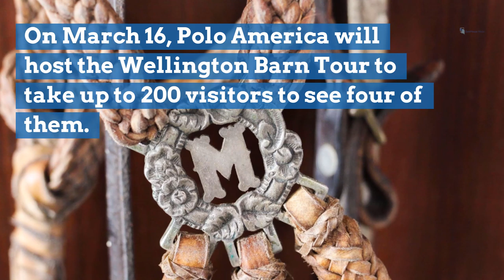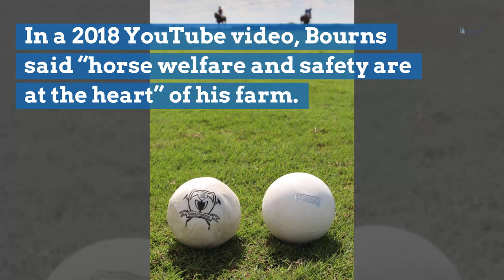Wellington Barn Tour offers look at exclusive million-dollar facilities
Snowbirds aren’t the only visitors to South Florida in the winter.